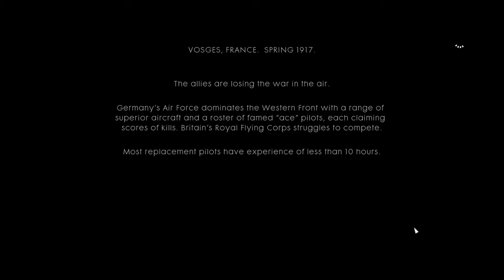BATTLEFIELD 1 - Walkthrough Part 3 [ PC-1440p HD 60FPS] No Commentary.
Similar to its predecessors, Battlefield 1 is a first-person shooter game that emphasizes teamwork. It is set in the period of World War I, and is inspired by historical events. ... Melee combat was reworked, with DICE introducing new melee weapons such as sabres, trench clubs, and shovels into the game.

Pc Configuration:
Case : Thermaltake Versa H22.
Motherboard: ASRock Z97 Anniversary
Video Card : Nvidia GeForce GTX 1660 TI OC 6 GB.
Memory Ram: HyperX Fury 4x4 gb DDr3 1600 Mhz.
Processor: Intel Intel® Core™ i7-4770K Processor
HDD: WDC - 2TB.
Keyboard : Steelseries Apex M750 TKL.
Mouse: Steelseries Rival 3.